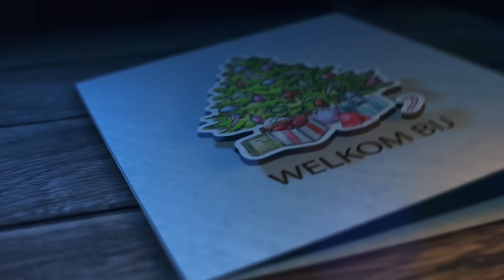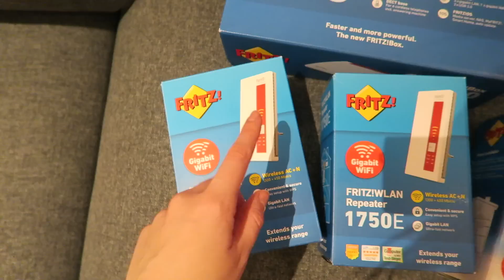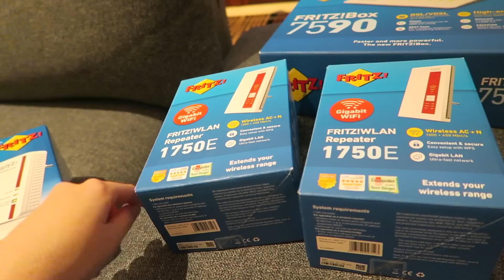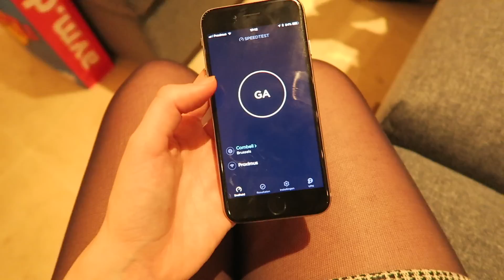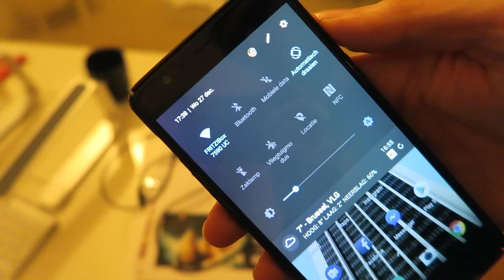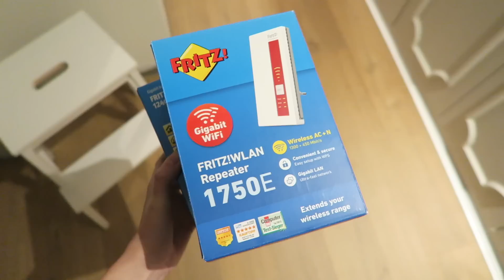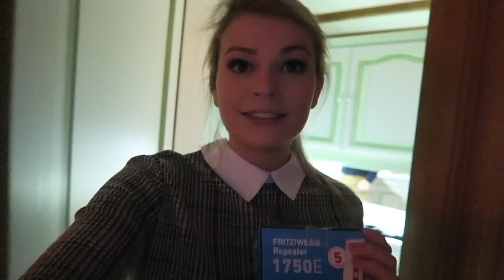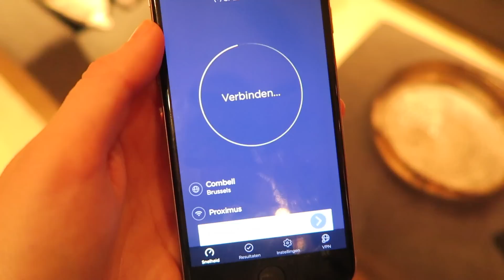EINDELIJK SNELLE WIFI! 🎄 VLOGMAS #27 - 2017 | Lifestyle Spot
♥ EINDELIJK SNELLE WIFI!

✚ Alle muziek gebruikt in video's komt via het platform MusicDirector.

✚ Welkom op mijn kanaal Lifestyle Spot!  Mijn naam is Pauline en ik ben 24 jaartjes oud.